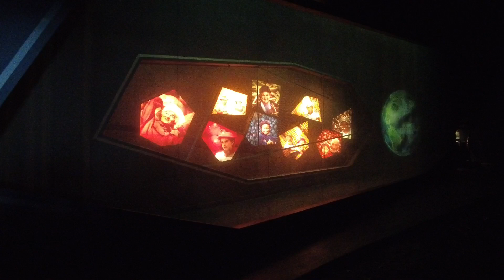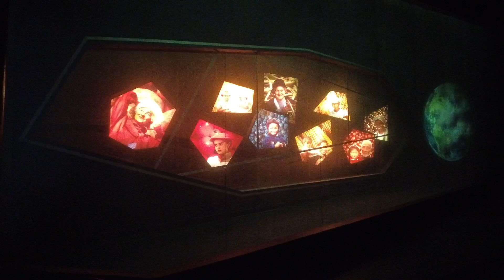Holiday Living with the Land 2024 Daytime 4K FULL Ride Front Row POV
Picture this: gliding through a winter wonderland, where the magic of the holidays meets the marvels of nature. Living with the Land Holiday Version at Epcot is an enchanting twist on an already fascinating ride.

Here’s why it’s a must-see:
Festive Transformation: The greenhouses are beautifully adorned with holiday lights, decorations, and seasonal plants. It’s a stunning sight that brings a festive charm to the ride.

Educational and Fun: Learn about sustainable agriculture and innovative farming techniques, all while enjoying the holiday spirit. It’s a unique blend of education and entertainment.

Exclusive Holiday Scenes: Experience special holiday-themed scenes and displays that you won’t see during the regular version of the ride. It’s a delightful surprise around every corner.

Relaxing Atmosphere: The gentle boat ride offers a peaceful and relaxing way to enjoy the holiday ambiance, perfect for a break from the hustle and bustle of the park.

Perfect for All Ages: Whether you’re with family, friends, or on a solo adventure, this ride offers something for everyone to enjoy.